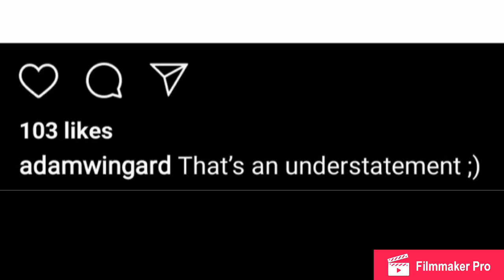Godzilla vs Kong officials rated PG-13! | Godzilla vs Kong movie news